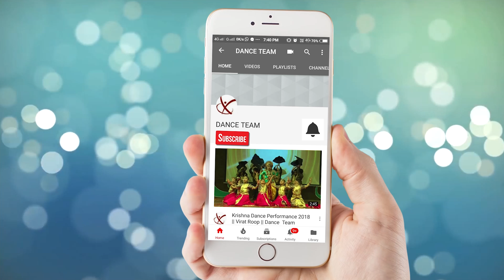Chhote Chhote Peg Dance | Yo Yo Honey Singh | Sonu Ke Titu Ki Sweety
Hey guys watch our latest  dance on Chhote Chhote Peg Yo Yo Honey Singh | Neha Kakkar | Navraj Hans | Sonu Ke Titu Ki Sweety

be a part of my video contact

Music Credit

♪Song -  Chhote Chhote Peg
♪Singers - Yo Yo Honey Singh, Neha Kakkar & Navraj Hans
♪Music & Lyrics - Yo Yo Honey Singh
♪Remake Recreated By   - Yo Yo Honey Singh
♪Original Music  - Anand Raj Anand
♪Original Singer - Hans Raj Hans
♪Mixed & Mastered By Vinod Verma
♪Additional Music Programming By Udbhav Acharya
♪Additional Lyrics: Singhsta & OYE SHERAA